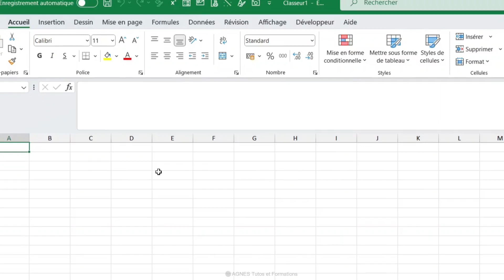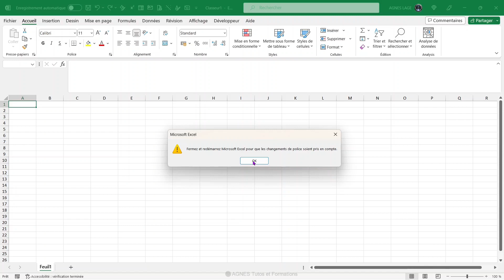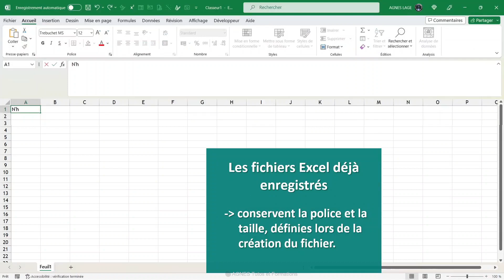Modifier facilement la police et la taille par défaut dans Excel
🎯 Dans ce tutoriel, je vous explique comment modifier facilement la police et la taille par défaut dans Excel en quelques clics.
✅Ainsi, vous pouvez personnaliser l'apparence de vos fichiers Excel selon vos préférences.
👍 De plus, en personnalisant la police et la taille par défaut, vous gagnez du temps, en évitant d'avoir à modifier manuellement ces paramètres à chaque fois que vous créez un nouveau classeur.

⌚ Dans ce tutoriel, découvrez comment :
00:00   Jingle
00:05   Introduction pour personnaliser la police et la taille par défaut dans Excel
00:31   Etapes à suivre pour modifier et enregistrer la police et la taille par défaut sur Excel